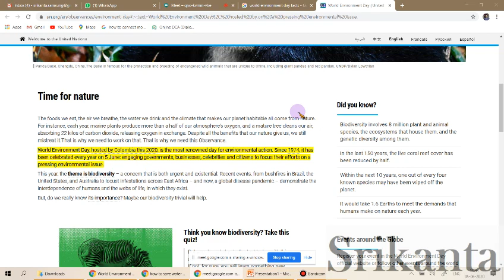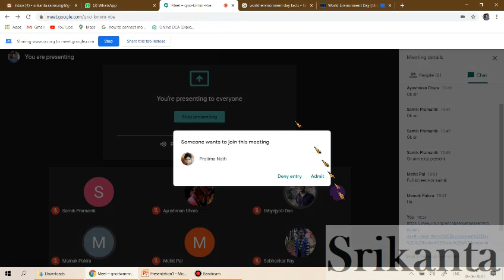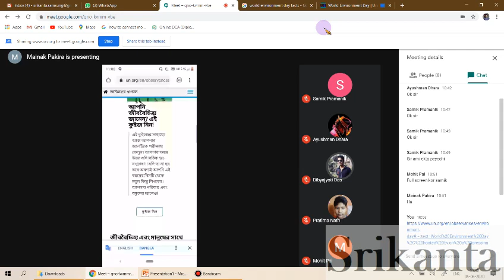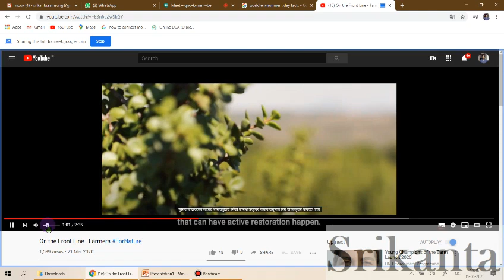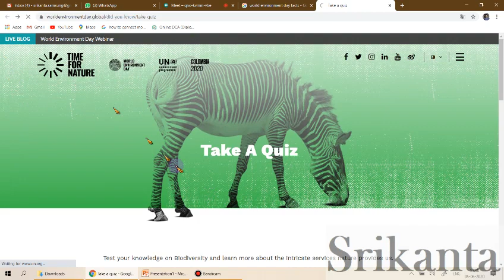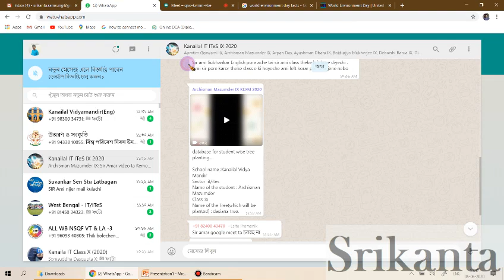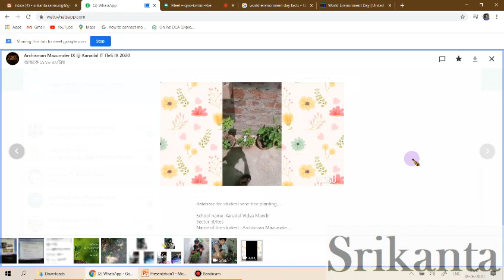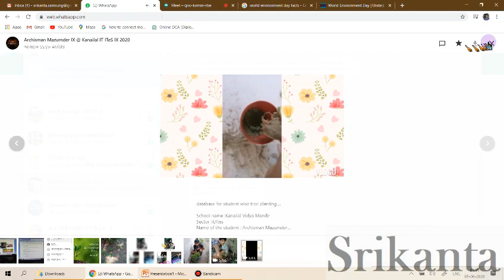Environment Day Celebration Chandernagore Kanailal Vidyamandir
In the Pandemic situation we can't move outside or school campus to celebrate that day. So we celebrate this great ENVIRONMENT DAY at our own home and share knowledge and queries through online.